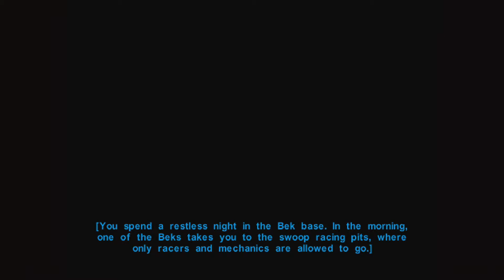Swoop Racing - Star Wars: Knights of the Old Republic - #14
Ya boy Topsy is back at it again with a brand new playthrough. This time around we're playing one of my favorite games from the OG Xbox and in my personal opinion the best Star Wars game out there. This is going to be a long and wild ride so I hope you guys join me for it.

Xbox One